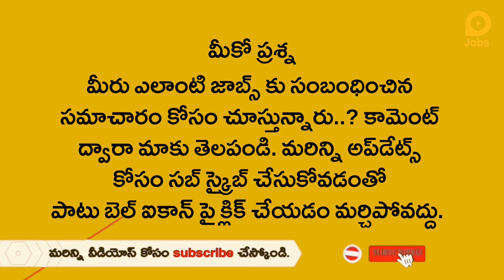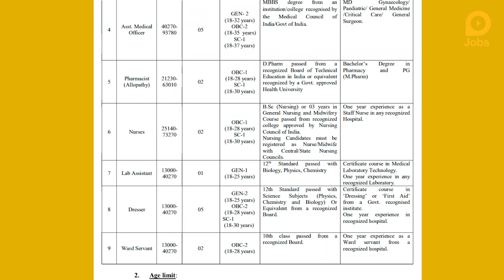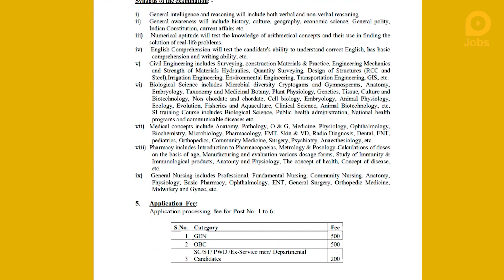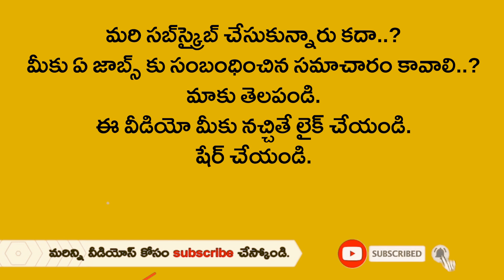గ్రాడ్యుయేషన్తో కంటోన్మెంట్ బోర్డ్‌లో ఉద్యోగాలు | Cantonment Board Recruitment 2021, Govt Job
నిరుద్యోగులకు శుభవార్త
సికింద్రాబాద్ కంటోన్మెంట్ బోర్డ్‌లో ఉద్యోగాలు
నెలకు రూ.84,970ల జీతం

సికింద్రాబాద్ కంటోన్మెంట్ బోర్డ్ నుంచి ఉద్యోగాల భర్తీకి నోటిఫికేషన్ విడుదలైంది. మొత్తం ఆరు ఖాళీలున్నాయి. ఇందులో అసిస్టెంట్ కంటోన్మెట్ ప్లాన్, అసిస్టెంట్ ఇంజనీర్ పోస్టులున్నాయి. ఈ ఉద్యోగాలకు అభ్యర్థులు గుర్తింపు కలిగిన యూనివర్సిటీ‌లో బీఈ, బీటెక్ చేసుండాలి. ఈ పోస్టుల్లో చేరేవాళ్లకు నెలకు రూ.31,460ల నుంచి రూ.84970ల వరకూ జీతం ఇవ్వడం జరుగుతుంది. 18 నుంచి 25 ఏళ్ల వరకూ వయస్సున్న వాళ్లు అప్లై చేసుకోవచ్చు. అక్టోబర్ 9వ తేదీకల్లా దరఖాస్తు చేసుకోవచ్చు. మరిన్ని వివరాలకు ఈ లింక్‌పై క్లిక్ చేసి చూడొచ్చు. అభ్యర్థులు వెబ్‌సైట్‌లోకి వెళ్లి అప్లై చేసుకోవచ్చు.

Good news for the unemployed
Jobs in Secunderabad Cantonment Board
Salary of Rs.84,970 per month

Notification has been issued by the Secunderabad Cantonment Board for the recruitment of posts. There are six vacancies in total. This includes Assistant Cantonment Plan and Assistant Engineer posts. Candidates for these jobs should have done BE and BTech in a recognized university. Those who join these posts will be paid a salary ranging from Rs 31,460 to Rs 84,970 per month. People between the ages of 18 and 25 can apply. Applications can be submitted till October 9. website.

Related Queries -
1. lokal jobs
2. cantonment board recruitment
3. secunderabad cantonment board recruitment
4. secunderabad cantonment recruitment 2021
5. asst. engineer [civil, secunderabad cantonment board recruitment 2021
6. secunderabad cantonment board notification 2021
7. secunderabad cantonment board vacancy 2021
8. secunderabad cantonment board online form 2021
9. secunderabad cantt recruitment 2021
10. secunderabad cantt vacancy 2021
11. secunderabad cantt form 2021